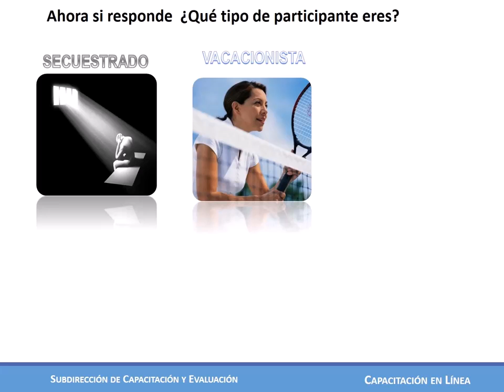¿Qué tipo de participante eres?